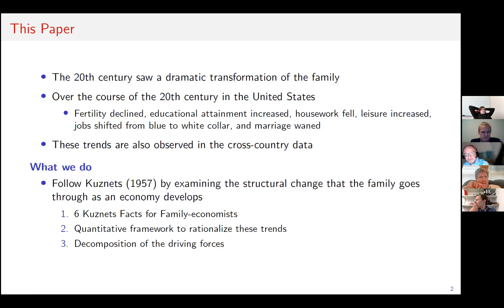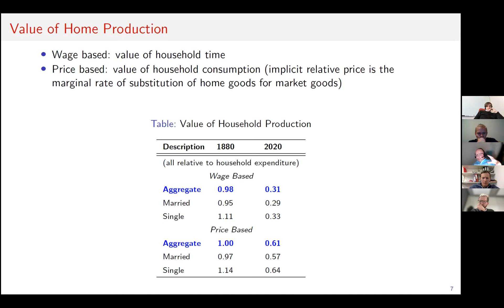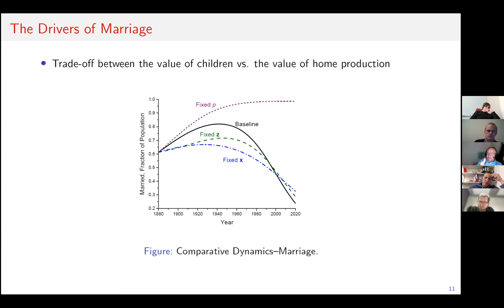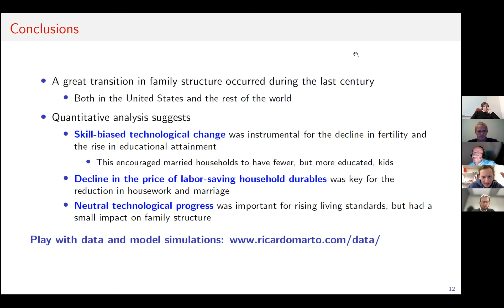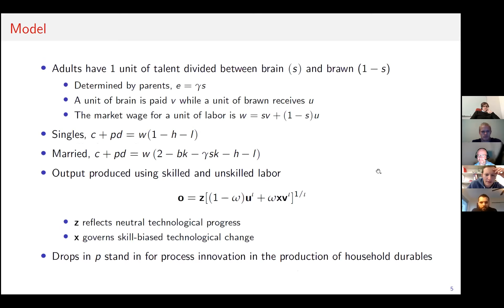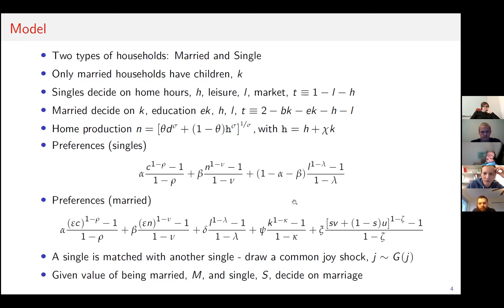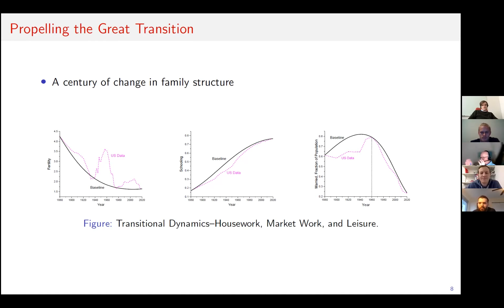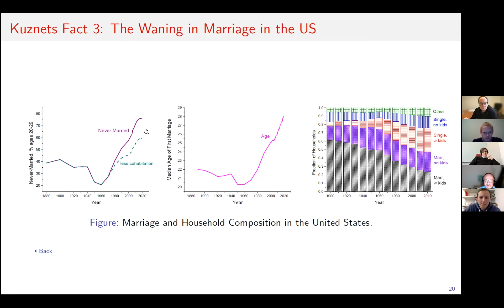The Great Transition: Kuznets Facts for Family-Economists - Nezih Guner